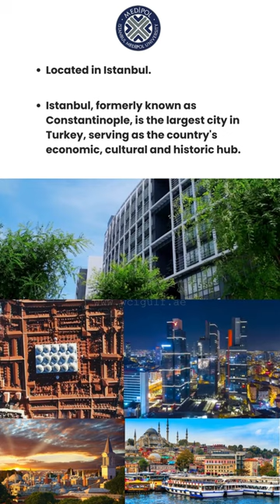MBBS in Turkey | Istanbul Medipol University | WCIGULF.COM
Istanbul Medipol University
A private university in Istanbul, Turkey.
👉 Medicine is listed by WHO, FAIMER, ECFMG, IAAR, PMDC, BMDC & NMC.
➡️ Founded by Turkey Education Health and Research Foundation.
➡️ University founded in 2009.
➡️ English Medium
➡️ The founder of the foundation is Fahrettin Koca Minister of Health of Turkey.
➡️ 12 faculties, 5 institutes and 4 vocational colleges.
➡️University Offers undergraduate and postgraduate programs
➡️ Approved in GULF countries.